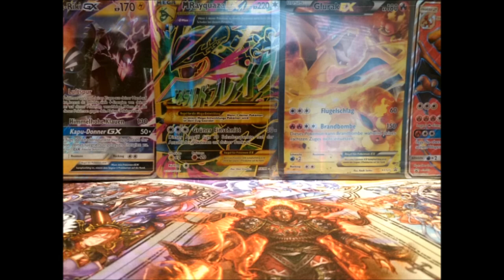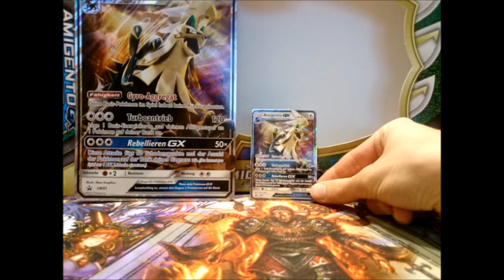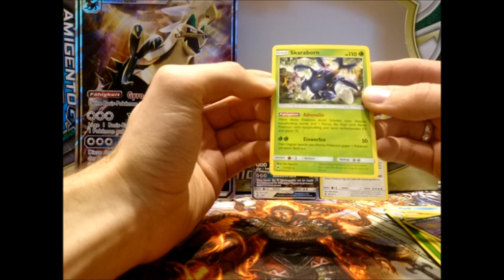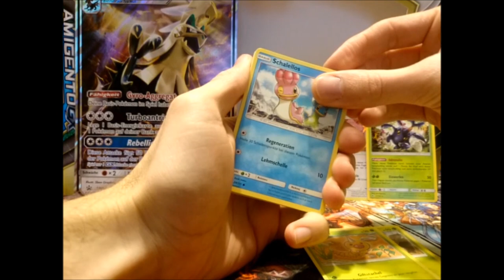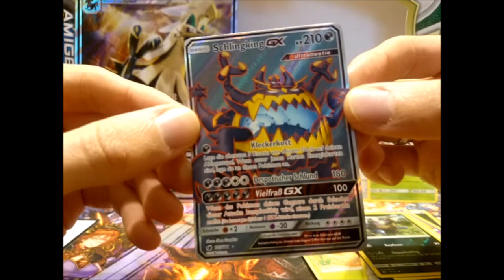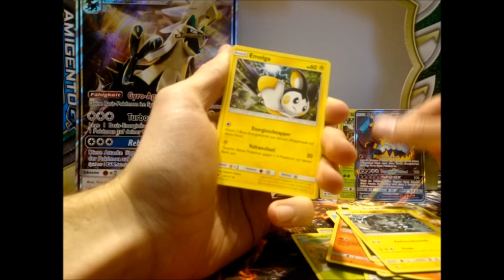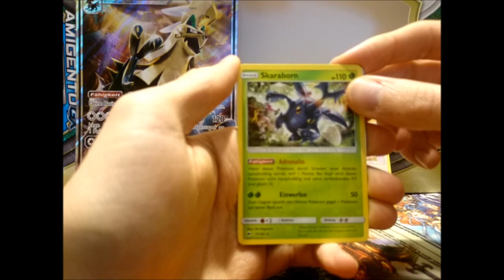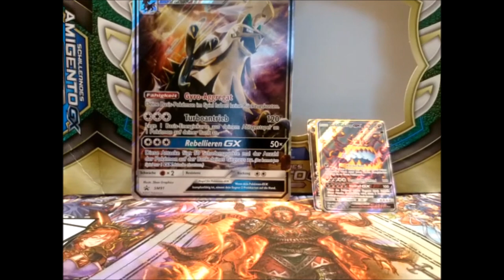Pokemon schillerndes Amigento GX Kollektion Box Opening / Unboxing + free Online Codes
Einfach nur Wahnsinn was ich da gezogen habe, ich sage nur Schlingking GX!

Musik aus der Youtube Musik Liste:
music selected from Youtube Music List: